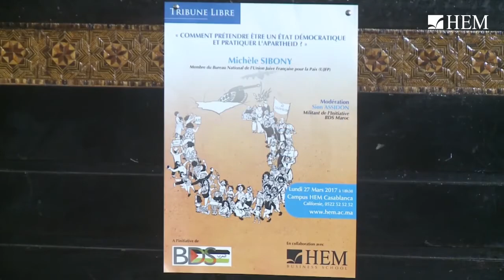Conférence sur l'apartheid organisée par BDS Maroc à HEM Casablanca – 2017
A l'occasion de la Semaine contre l'apartheid (Israëli Apartheid Week), célébrée internationalement dans les plus prestigieuses universités du monde, et sur proposition de l'Initiative BDS Maroc, HEM Casablanca a reçu le 27 Mars 2017, Michèle Sibony, Membre du Bureau National de l’Union Juive pour la Paix, et ce, dans le cadre d'une Tribune Libre sur le thème : Peut-on prétendre être un Etat démocratique et pratiquer l'apartheid ? La rencontre a été modérée par M. Sion ASSIDON, militant de l’initiative BDS Maroc.
Retour en images sur les moments forts de cette rencontre.